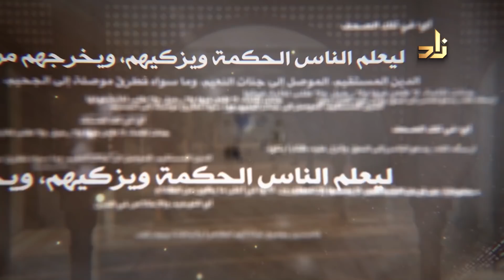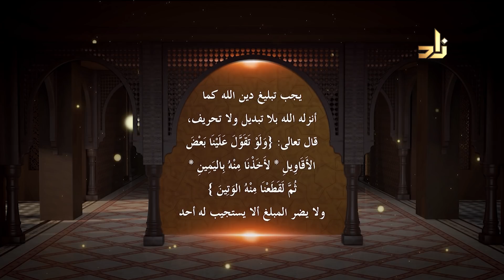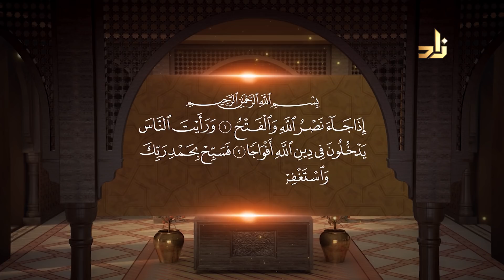الحلقة 39 فذكر بالقرآن تفسير سورة الكوثر وسورة الكافرون وسورة النصر مع الشيخ الدكتور طارق الفارس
الحلقة التاسعة والثلاثون من برنامج فذكر بالقرآن
تفسير سور الكوثر والكافرون والنصر كاملة
سورة : إنا أعطيناك الكوثر ...
سورة : قل يا أيها الكافرون ...
سورة : إذا جاء نصر الله والفتح ...
مع الشيخ الدكتور طارق الفارس دكتوراه بالتفسير وعلوم القرآن.

برنامج فذكر بالقرآن: تفسير جزء عم
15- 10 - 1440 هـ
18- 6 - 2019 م